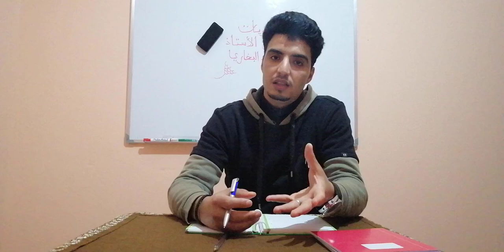الجزائر تأجل امتحانات البكالوريا ... ماذا عن المغرب ؟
عاجل الجزائر تأجل امتحان البكالوريا وتلغي امتحان شهادة السلك الابتدائي
الحكومة الجزائرية تؤجل امتحانات شهادة الباكالوريا
قرّرت الحكومة الجزائريّة، الأحد، تأجيل امتحان شهادة الباكالوريا (الثانوية)، وكذا امتحانات شهادة التعليم المتوسط، إلى شهر سبتمبر، بسبب فيروس كورونا المستجد.